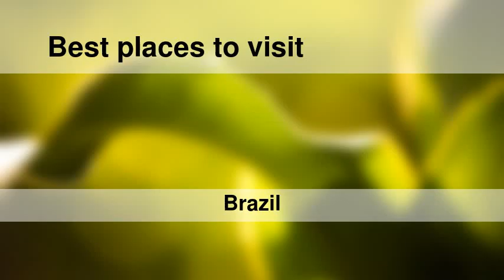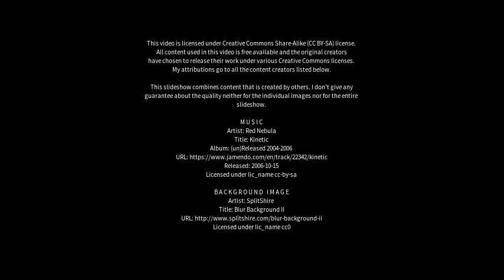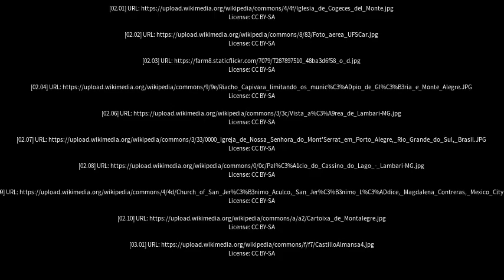Best places to visit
Best places to visit - Monte Alegre (Brazil) Best places to visit - Slideshows from all over the world - City trips, nature pictures, etc.